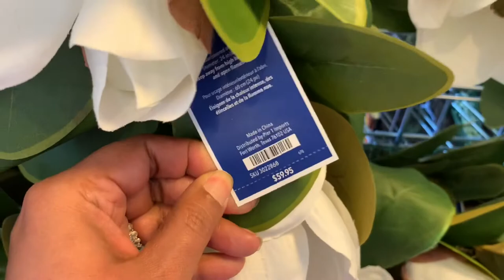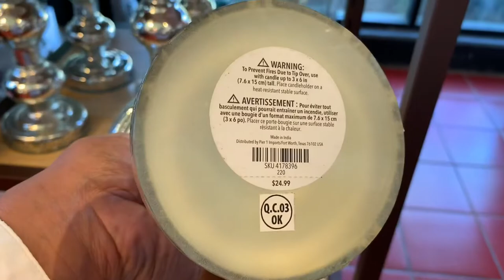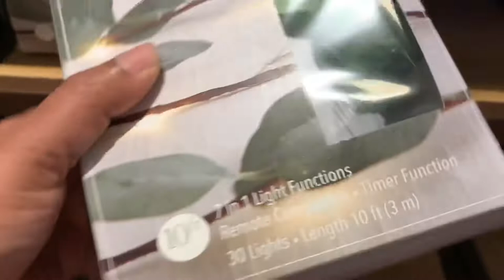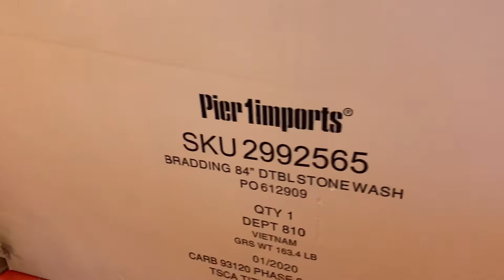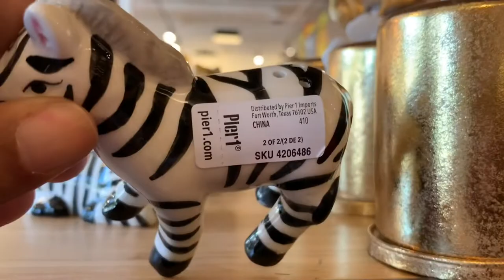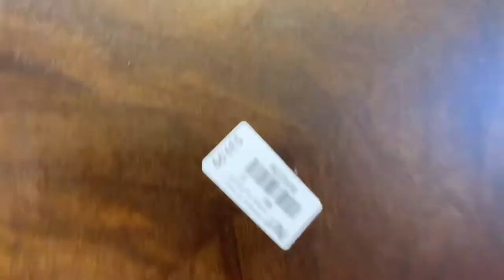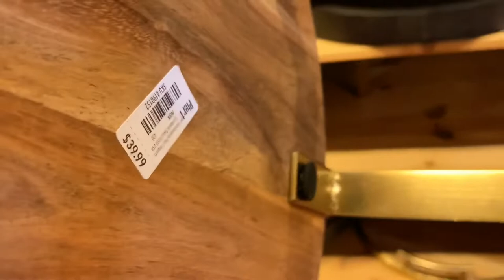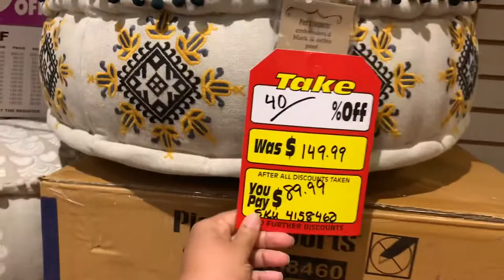PIER 1 IMPORTS STORE CLOSING SALE • SHOP WITH ME • COME WITH ME • VIRTUAL SHOPPING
Hi guys! Today we are at Peir 1 Imports probably for the lady time EVER. The store is closing and they are having a huge sale. LETS SHOP!

PLAYLIST: SHOP WITH ME!